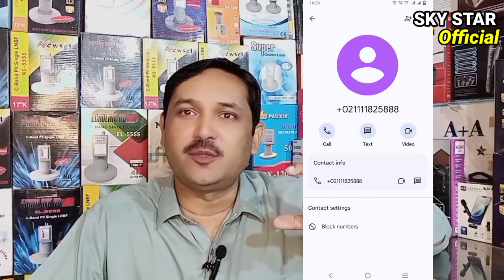Every Pakistani must watch this video | How to commit fraud on mobile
Welcome to SKY STAR OFFICIAL Youtube Channel. Today we will share this beautiful video about Every Pakistani must watch this video in urdu/Hindi. You will also learn many things after watching this Complete video so Don’t Forget to fully watch.

If You have any Question About This Video then Comment bellow. We Will Try To answer Your Question As Soon As Possible. Thanks ❤